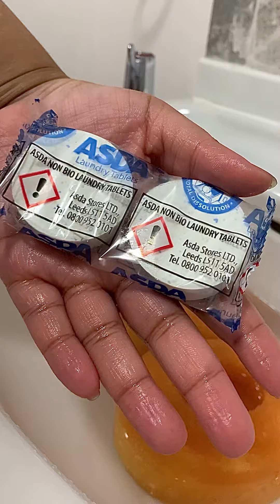Washing powder tablets on my boat sponges🧽